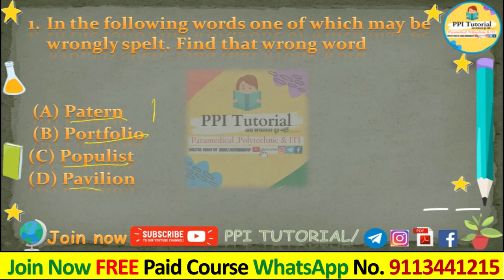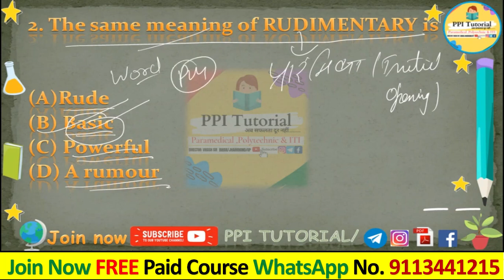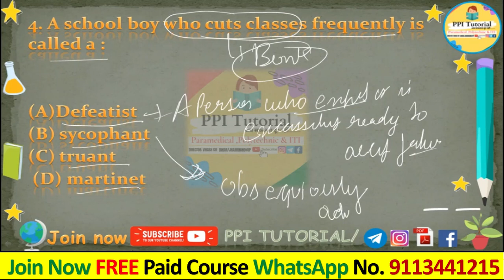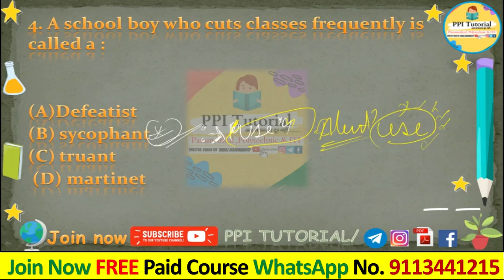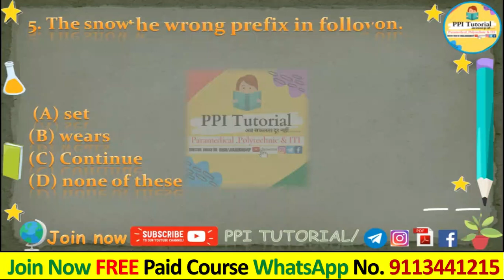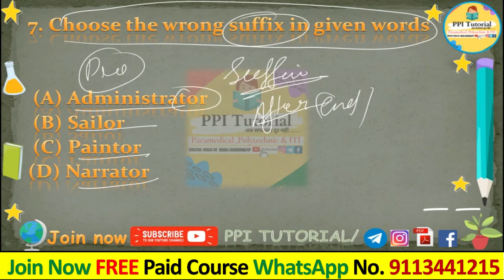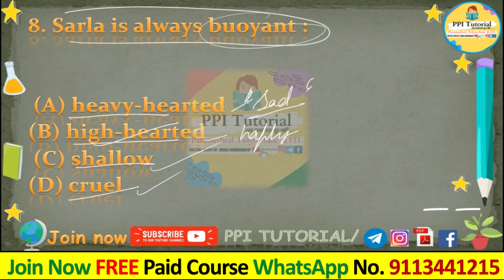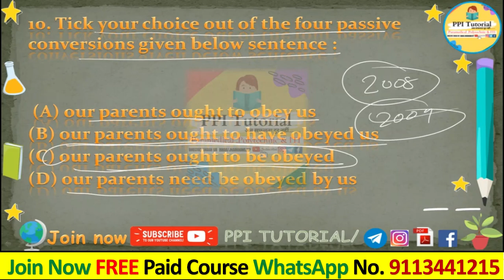Bihar Paramedical 2022 English most vvi Question | bihar pm/pmm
paramedical 2022 English most vvi Question||  Bihar Paramedical english question 2022||

Paramedical 2022 | Bihar Paramedical exam date 2022 || Bihar paramedical Ka exam kab hoga,

Paramedical_English_important_question ||2022_paramedical_exam_2022_(PM/PMM)

bihar paramedical entrance exam preparation 2021, bihar paramedical biology important questions 2021, Paramedical important questions 2021, Paramedical Entrance Exam 2021, Paramedical important gk questions 2021, Paramedical live classes 2021, bihar paramedical questions 2020, Paramedical 2020 exam ,

bihar paramedical entrance exam science questions, Paramedical Entrance Exam questions 2020, bihar paramedical science preparation, bihar paramedical science previous year question,

bihar paramedical 2022 online form
bihar paramedical form 2022, Paramedical entrance exam kab hoga , bihar paramedical entrance exam 2022 kab hoga, Paramedical live classes kaise join kare
bihar paramedical entrance exam English Questions, paramedical important english questions, paramedical english live classes , paramedical english previous year questions, Paramedical english questions, Paramedical english questions 2021, bihar paramedical 2022, paramedical exam 2022
 amedical entrance exam important questions 2021, bihar paramedical entrance exam science questions 2021, Paramedical Entrance Exam 2021, Paramedical live classes 2021,

paramedical vvi question 2022, paramedical model paper 2022, paramedical previous year question paper,